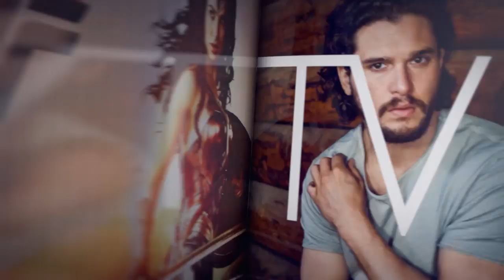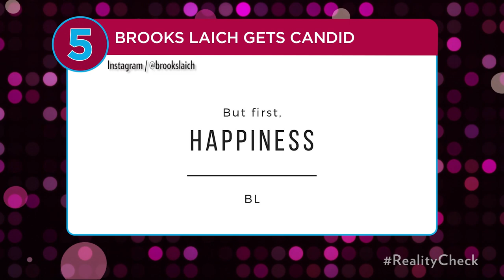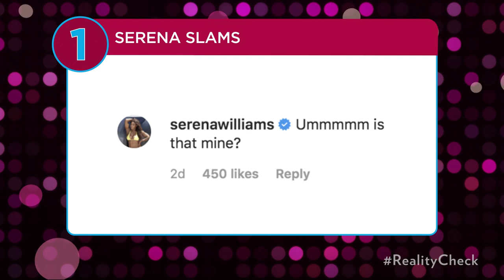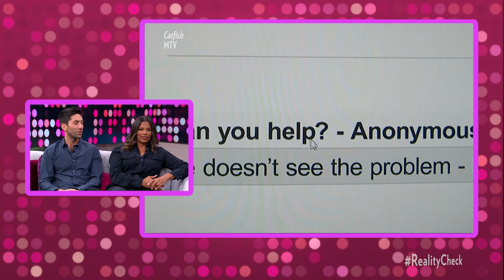‘Catfish's' Nev Schulman & Kamie Crawford, ‘The Challenge’s’ Rogan O’Connor & Joss Mooney | PeopleTV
We recap the biggest stories and best moments from last night’s most popular reality TV shows. Hosted by Daryn Carp.

ACT 1: 00:00 - 05:00
TOPIC: Top 5
GUESTS: Nev Schulman (cast, Catfish)
                 Kamie Crawford (cast, Catfish)

ACT 2: 05:00- 16:00
TOPIC: Catfish

ACT 3: 16:00 - 27:00
TOPIC: The Challenge
GUESTS: Rogan O’Connor (cast, The Challenge)
                Joss Mooney (cast, The Challenge

ACT 4: 27:00 - 37:00
TOPIC: The Challenge COB

ACT 5: 37:00 – 45:00
TOPIC: The Profit
GUESTS: Ana Quincoces (cast, The Profit)

ACT 6: 45:00 - 47:00
TOPIC: Reality History – Catfish
GUESTS: Kamie Crawford (cast, Catfish)